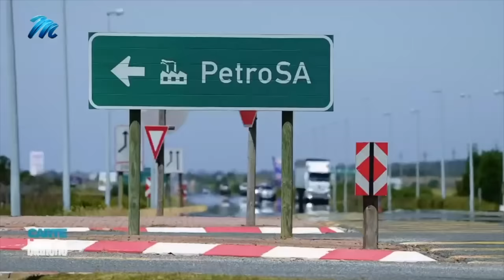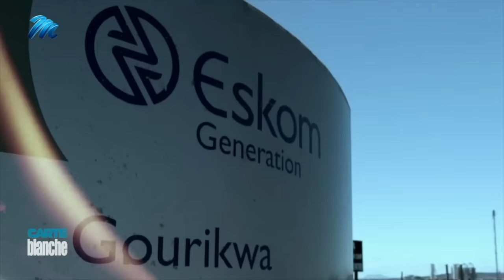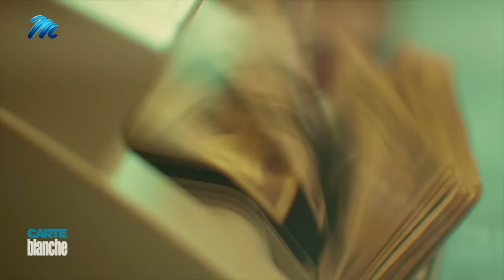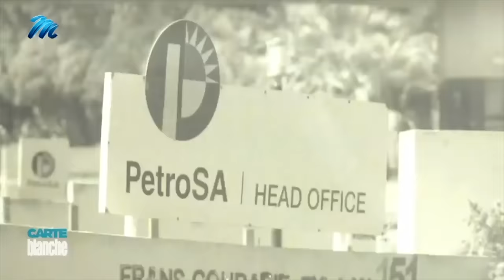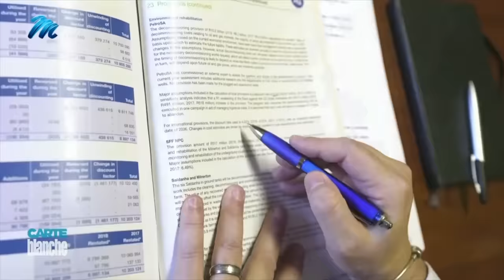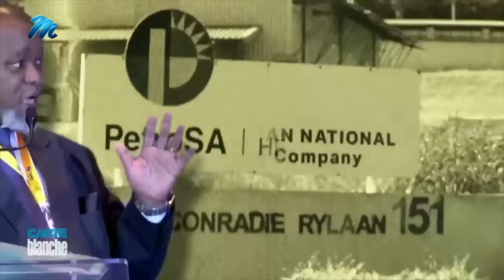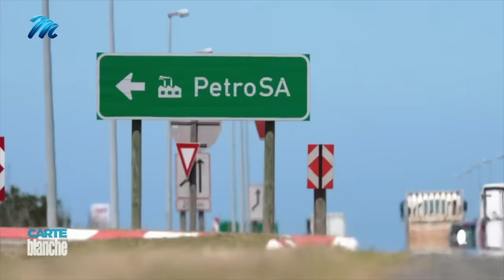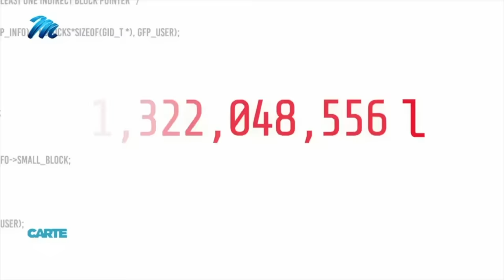PetroSA’s dirty business | Carte Blanche | M-Net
𝗧𝗵𝗶𝘀 𝘀𝘁𝗼𝗿𝘆 𝗼𝗿𝗶𝗴𝗶𝗻𝗮𝗹𝗹𝘆 𝗮𝗶𝗿𝗲𝗱 𝗼𝗻 𝟭𝟬 𝗗𝗲𝗰𝗲𝗺𝗯𝗲𝗿 𝟮𝟬𝟮𝟯.
State-owned company PetroSA used to produce diesel and other fuels from gas at its refinery in Mossel Bay. But in 2020, it ran out of gas... and money. Two decades of woeful investments, scandals, absence of governance, and profligacy had rendered the company bankrupt. But Minerals and Energy Minister, Gwede Mantashe, has refused to let it fail. He has big plans for PetroSA’s revival into a new petroleum company with the sole shareholding vested in his office. Meanwhile, inside the boardroom of PetroSA, all is not well as the chairman makes headlines. He reportedly wants the CEO’s position, but a string of misconduct findings against him may scupper his plans. As details of questionable tender processes emerge, Carte Blanche investigates an institution operating behind a veil of secrecy not even parliament seems able to penetrate.

𝙐𝙋𝘿𝘼𝙏𝙀: 𝙏𝙝𝙚 𝙢𝙤𝙧𝙣𝙞𝙣𝙜 𝙖𝙛𝙩𝙚𝙧 𝙩𝙝𝙞𝙨 𝙨𝙩𝙤𝙧𝙮 𝙖𝙞𝙧𝙚𝙙, 𝘾𝙖𝙗𝙞𝙣𝙚𝙩 𝙘𝙤𝙣𝙛𝙞𝙧𝙢𝙚𝙙 𝙩𝙝𝙖𝙩 𝙞𝙩 𝙝𝙖𝙙 𝙖𝙥𝙥𝙧𝙤𝙫𝙚𝙙 𝙩𝙝𝙚 𝙥𝙧𝙤𝙥𝙤𝙨𝙚𝙙 𝙙𝙚𝙖𝙡 𝙗𝙚𝙩𝙬𝙚𝙚𝙣 𝙋𝙚𝙩𝙧𝙤𝙎𝘼 𝙖𝙣𝙙 𝙍𝙪𝙨𝙨𝙞𝙖-𝙗𝙖𝙨𝙚𝙙 𝙂𝙖𝙯𝙥𝙧𝙤𝙢 𝘽𝙖𝙣𝙠 𝘼𝙛𝙧𝙞𝙘𝙖.